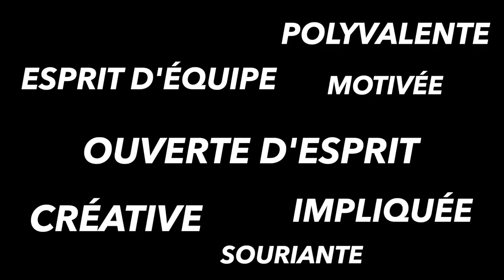ISCPA PARIS | MASHUP CV ÉTUDIANTS 2e ANNÉE COMMUNICATION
Une compilation des CV vidéos réalisés par nos étudiants en 2e année de la formation Communication à l'ISCPA Paris.